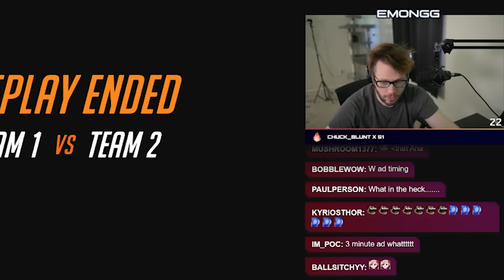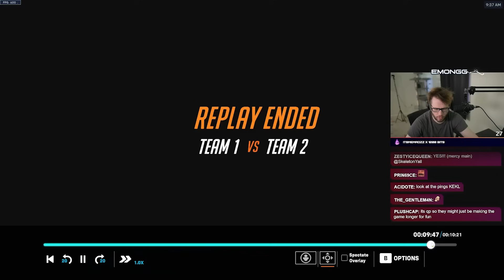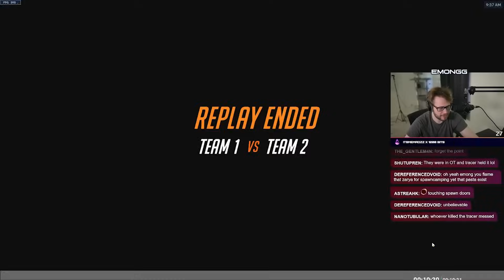HOW Does This Keep Happening!? - Your FUNNIEST Overwatch 2 Moments